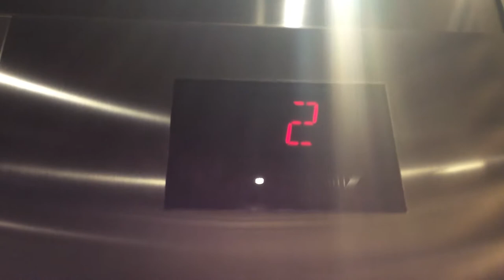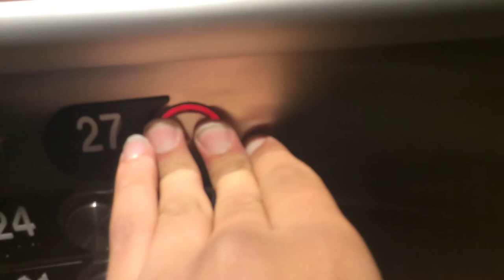Merry Christmas!Otis Elevonic 411 Elevators@Caesar’s Palace Augustus tower Windsor, ON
First video outside of USA! I actually hate Christmas. The remainder of the hotel is adult-only. I have another take where 26 was unlocked. I also found two of these could be glass.